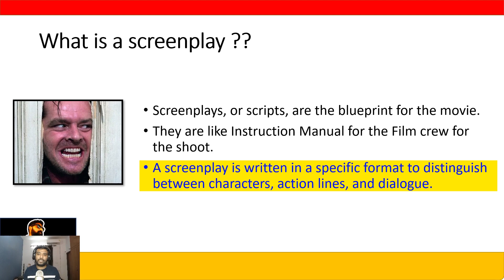VLOG 633 || What is a Screenplay? - SWC(103)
The most extensive screenwriting course in Hindi which completing which will make you a master of screenwriting.